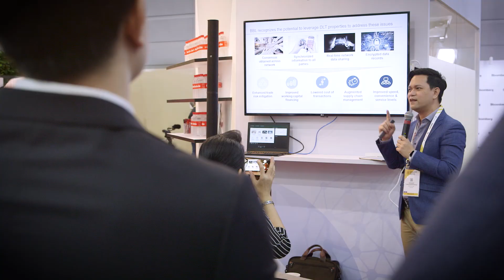Singapore Fintech Festival 2018: Tech predictions for 2019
Hear from the experts on their 2019 technology predictions from the Singapore Fintech Festival 2018.
- Lena Ng, Partner, Clifford Chance
- Brian Harley, Foreign Qualified Lawyer, Clifford Chance
- David E. Rutter, Founder & CEO, R3
- Ashley Prebble, Partner, Clifford Chance
- Oliver Otto, Head of Marketing, Asia Pacific, Broadridge
- Paul Landless, Partner, Clifford Chance
- Satbir Walia, Partner, Clifford Chance
- Henry Roxas, Head of Trade Finance, R3